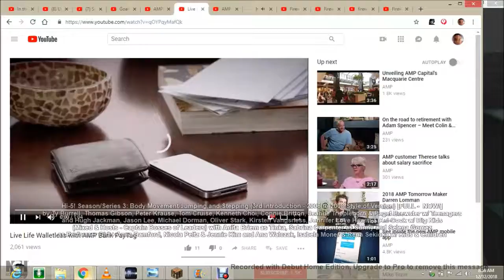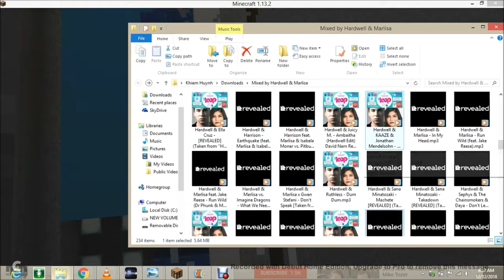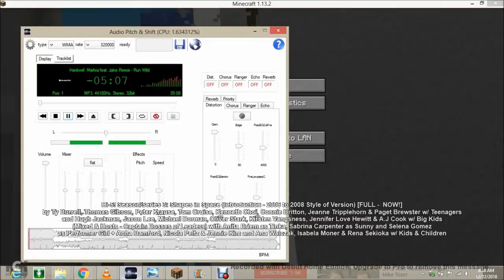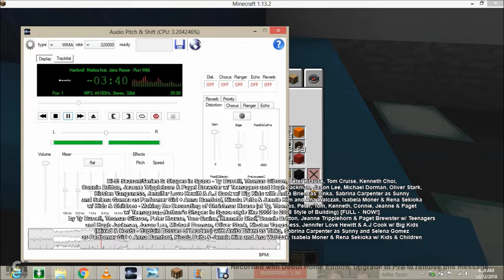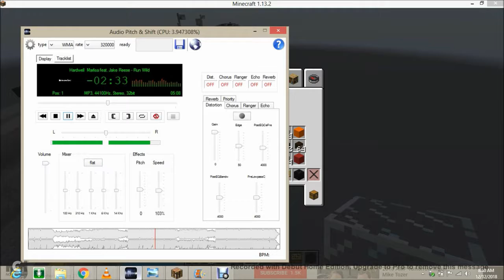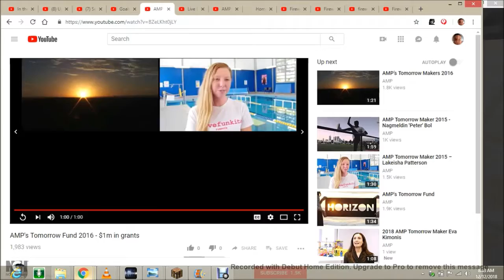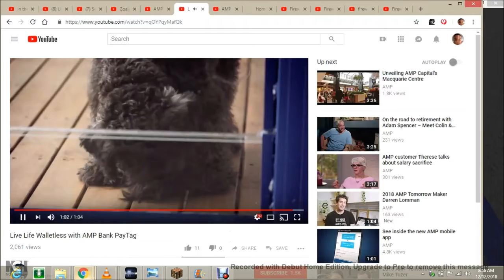Minecraft - Build the Adelaide Metro Trains at West Croydon Railway Station [Part 66]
I Building the (Adelaide Metro: Train - Poxbox - Railcar 3030 leads 3107/3108 at West Croydon Railway Station in 3:29pm - From Outer Harbor to Adelaide City)

featuring

Hi-5! Season/Series 3 -  Episode 1218:

Mixed & Hosts by Ty Burrell, Thomas Gibson, Peter Krause, Tom Cruise, Kenneth Choi, Connie Britton, Jeanne Tripplehorn & Paget Brewster w/ Teenagers (Captain Boss of Leader) and Hugh Jackman, Jason Lee, Michael Dorman, Oliver Stark, Kirsten Vangsness, Jennifer Love Hewitt & A.J Cook w/ Big Kids (Mixed & Hosts - Captain Bosses of Leaders) with Anita Briem as Tinka, Sabrina Carpenter as Sunny and Selena Gomez as Performer Girl + Anna Bamford, Nicola Peltz & Jennie Kim and Ana Walczak, Isabela Moner & Rena Sekioka w/ Kids & Children and Chatterbox + Jup Jup (feat. Sana Minatozaki w/ Toddlers - Featured Member)

Hi-5's Original Networks of Channels: FOX + UNIVERSAL TV (AUSTRALIA) + CBS + NBC + ABC + STARZ + SEVEN NETWORK + ABC3 + ENDEMOL BEYOND + DISNEY CHANNELS and MANY MORE...

Owned by Twentieth Century Fox Television/Universal Television/CBS Television Studios and STARZ Originals/ABC Studios/NBC + Seven Network Australia/ABC3 & Endemol Southern Star/Disney Channel Originals

a Sony Pictures Television, Inc. Tiger Aspect Productions Ltd & ABC 4 Kids/ABC Kids production for distributed & released by Twentieth Century Fox Television/Universal Television/CBS Television Studios and STARZ Originals/ABC Studios/NBC + Seven Network Australia/ABC3 & Endemol Southern Star/Disney Channel Originals

Hi-5! Productions (Australia & New Zealand and Other Countries / Worldwide & Global / International & Domestic) Operations Property Limited + Twentieth Century Fox Television/Universal Network Television/CBS Television Studios and NBC/ABC Studios/STARZ Originals + Seven Network Australia/ABC3 and Endemol Southern Star/Disney Channels.

Twentieth Century Fox Home Entertainment LLC/Universal Pictures Home Entertainment, a Division of NBC Universal/CBS Interactive and NBCUniversal Media, LLC/ABC Studios/STARZ Entertainment LLC + Seven Network (Operations) Limited/ABC and Shine Australia Property Limited/Disney.